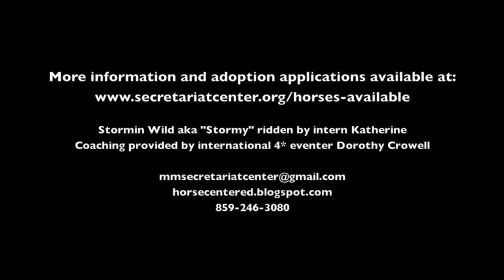ADOPTED Stormin Wild - Cross Country Schooling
This week we took several horses off campus for a jumping and cross country schooling! Check out this video of Stormin Wild aka "Stormy" at Sycamore Hill Farm.

This 15.2hh, 2012 gelding by Stormin Fever out of Wild Momentum was donated to the MMSC by Rosie Napravnik, who knew as soon as she saw him that Stormy was destined for success in a discipline other than racing. With a big stride and balanced movement, as well as a go-with-the-flow attitude, this sweet boy could be suitable for younger riders looking for a first training project, mid-level riders looking to move up the levels, or more experienced riders looking for a fancy prospect. If you fit into one of those categories, then Stormy could be the horse for you!